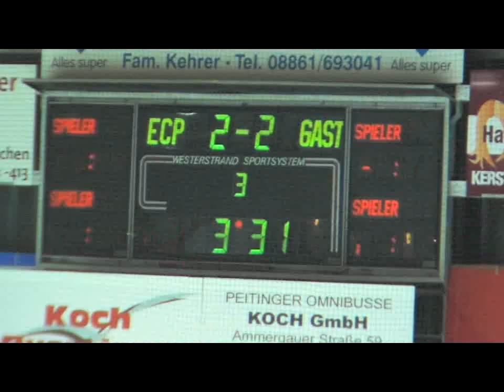2010-10-10 EC Peiting - Bad Tölz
Eishockey Oberliga - 10.10.10  EC Peiting - Bad Tölz  2 : 3 nP